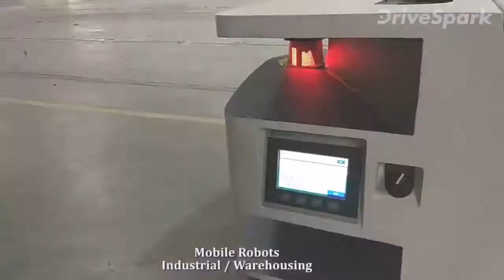Driverless, Self-Driving Vehicles In India - The Hi-Tech Robotic Systemz Limited - DriveSpark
Autonomous cars are the future and there is no doubt about it. There are many major companies working on different levels of autonomy, and India too is advancing towards self-driving cars. Autonomous cars in India are not as far in the future as one might perceive. In fact, indigenously developed autonomous cars are already here. The Hi-Tech Robotic Systemz is a company which has spearheaded the development of self-driving cars in India, and here is their technology working in all its glory. The Hi-Tech Robotic Systemz Is a smart-mobility company based out of Gurugram, Haryana which specialises in vehicles which rely heavily on technology for their movement.

DriveSpark.com is an Indian online automotive portal owned by Greynium Information Technologies Pvt Ltd., which also runs Oneindia.com — India's leading multilingual news portal that provides daily news through video and content in Hindi, Tamil, Malayalam, Kannada, Telugu, Bengali, Gujarati and English.